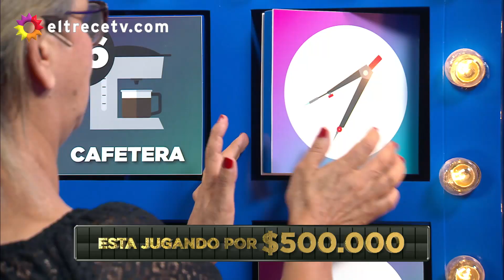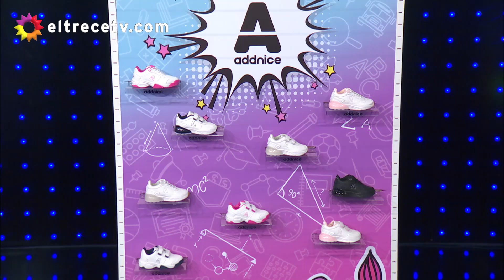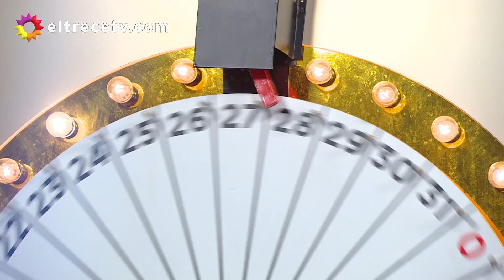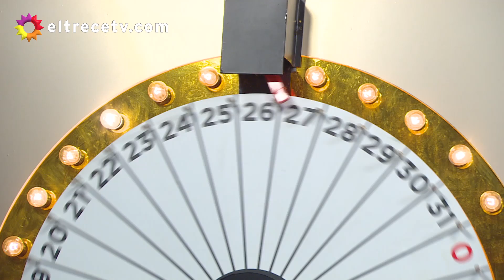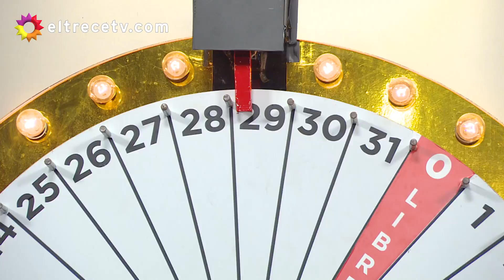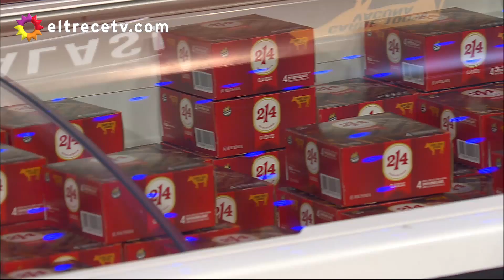Bienvenidos a bordo - Programa 05/02/21 - Rodrigo Tapari, Camila Cavallo, Kate Rodríguez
Programa emitido el viernes 05 de febrero de 2021 en eltrece.
Invitados: Rodrigo Tapari, Camila Cavallo, Kate Rodríguez y Hernán Drago.